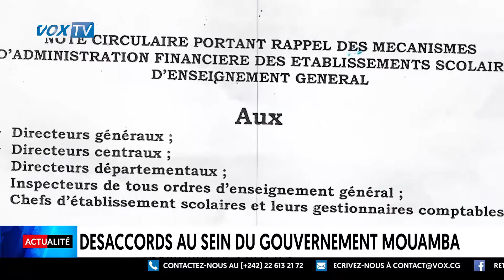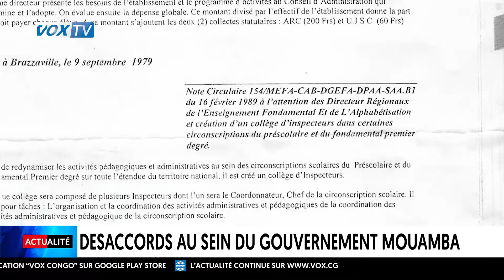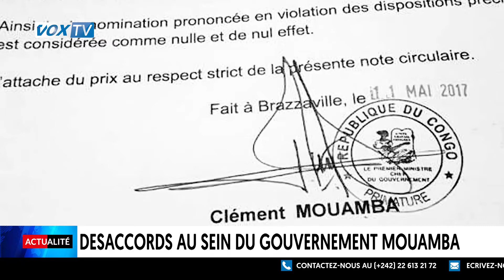Désaccords au sein du gouvernement Mouamba